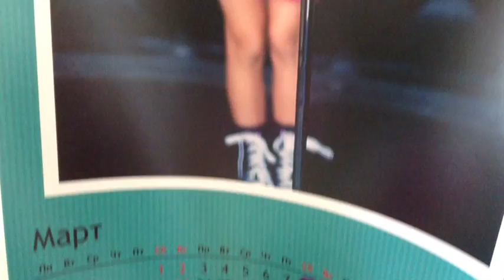ROOM TOUR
description